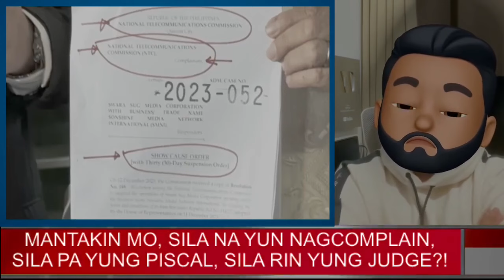Sila na nag complain, sila pa yung piscal at sila rin yung Judge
-Pinoypoliticstv